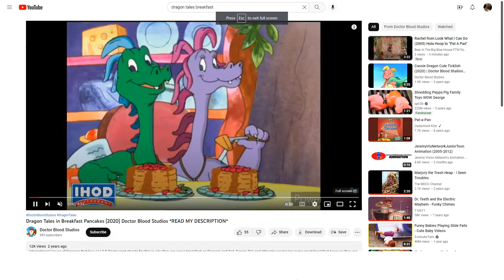Enrique's Breakfast to "Pat A Pan"